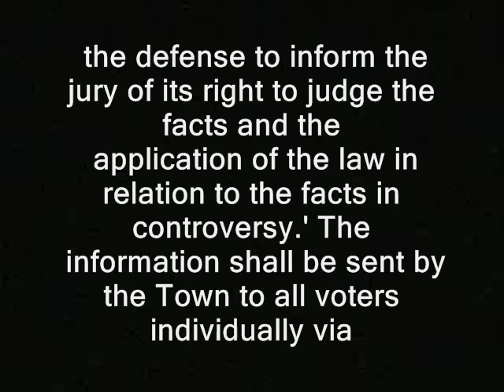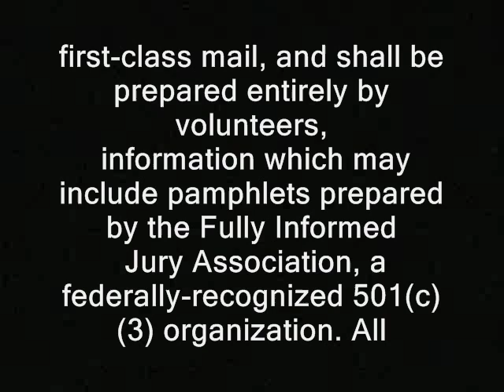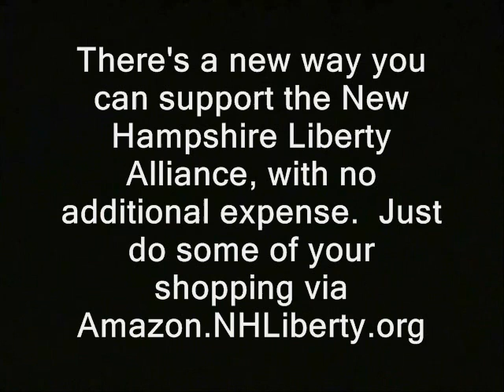Cop state faces innovative resistance in Grafton warrant article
Excerpt:

"  Last post by John
Our warrant article going into deiberative session this Saturday in Grafton, NH:

'To see if the Town shall notify the voters of Grafton of their natural
 and historic right and responsibility as jurors, sitting on juries in
 all cases including grand juries, to judge the law as well as the facts
 before them, a right recognized by the State of New Hampshire with the
 passage of HB146 (Laws of 2012, c. 243) and codified as RSA 519:23-a,
 which states that 'in all criminal proceedings the court shall permit
 the defense to inform the jury of its right to judge the facts and the
 application of the law in relation to the facts in controversy." The
 information shall be sent by the Town to all voters individually via
 first-class mail, and shall be prepared entirely by volunteers,
 information which may include pamphlets prepared by the Fully Informed
 Jury Association, a federally-recognized 501(c)(3) organization. All
 costs shall be paid using voluntarily raised funds.'  "

Some of the video/audio in this clip's likely available for you to use, commercially or however you like. Basically anything that was shot by me or was public domain to begin with.  My stuff is automatically released into the public domain.  At least until I say otherwise. Usually if I shot it, "RidleyReport.com" or "YouTube.com/WinWinParty" will appear at the bottom.  Anything which has that super or was obviously shot by me is public domain.

How *you* can buy an ad for yourself, here on the Ridley Report

grafton nh raw news jury nullification videos new hampshire. jurors ron paul dave ridley report. flips off judge hilarity ensues cops Creative commons girl 18 year old license, trials judges freedom police states vindictive prosecutors, public domain footage. town voting votes deliberative session town hall meetings.  ridleyreport budget voluntary free state project free to use. corrupt courts resistance movements victimless crime laws live free or die, staters liberty julian heicklan julien heiklen israel gary johnson fully informed jury association fija fija.org vote your conscience judge the law a well as the facts of the case rights libertarians politics political.  cops, police, courts, trials, charged with, faces charges, new hampshire, judges, jurors, juries, prosecutors,